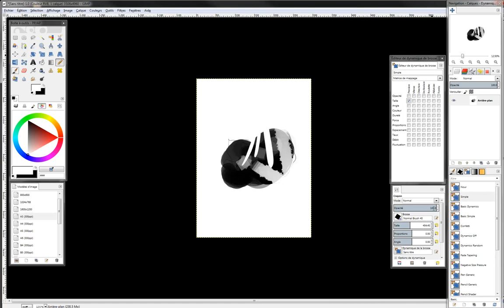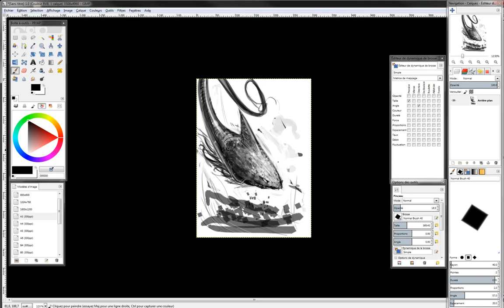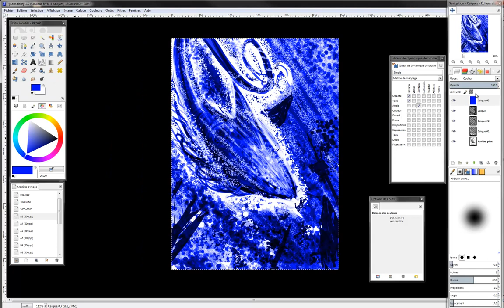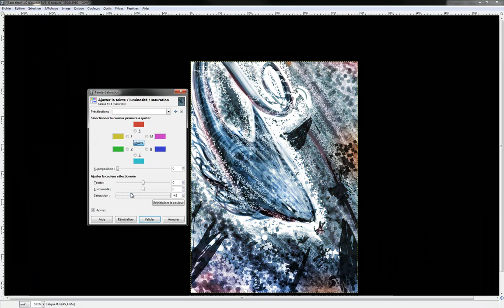Sharkozoïd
This is my first Gimp experience.
Gimp is open source as you certainly know. I've always had instant block seeing the user interface (always painfull to change your programs). I'm still not used to it, but it's really smart ! I was really surprized by the brush UI I really loved it.

read & spread  if you like it ! And of course let me know, that's my fuel after all !